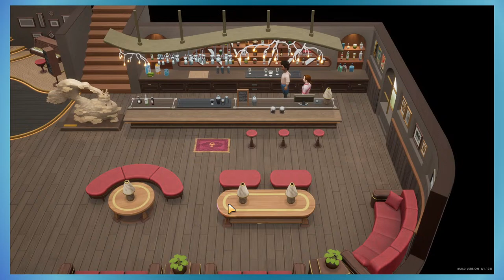Time for FALLLLL in CORAL ISLAND 1.0 Time for Pumpkins and Pumpkin pie!!!!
Coral Island Finally leaves early access and moves to 1.0.
Entering fall and beginning the farm layout.

Coral Island is a farming sim with a great story of restoring the island to its former glory and make friends with the islanders and even ROMANCE some of them.

Join me while we build our farm and clean the oceans in coral island.